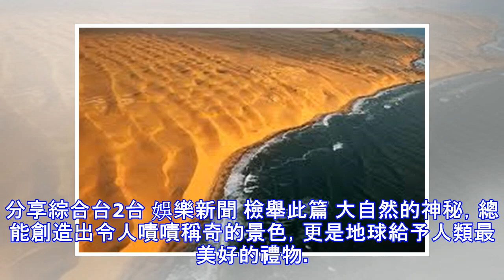來自「地球的神奇力量」！ 太平洋與大西洋：交界處海水不相融的秘密…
分享綜合台2台 娛樂新聞 檢舉此篇 大自然的神秘，總能創造出令人嘖嘖稱奇的景色，更是地球給予人類最美好的禮物。在宇宙的「奇妙構思」下，世界上的各個角落，都有它的神來一筆。譬如我們所熟知的「太平洋」(The Pacific Ocean) 與「大西洋」(Atlantic Ocean)，交界處竟然壁壘分明？都說「百聞不如一見」，接下來就一起去看看吧！ ▼人們常說的「黑白海」，指得便是太平洋與大西洋交界處，所出現的奇特現象。同是海洋，除了面積和分佈區域的不同，似乎就沒有其他區別了。因此在許多人的設想中，不同區域的海水理應可以融合在一起。然而會出現這樣的景觀，正是因為太平洋與大西洋雖然「兩海相連，但卻無法相融」。 ▼一樣都是海水，為什麼卻不能相融呢？科學家對此已有所解釋。從表面上來看，看似相同的兩個事物，其內部或許有著千差萬別。首先，太平洋與大西洋的「海底地形」面貌不同，這是造成兩洋之間無法相融的原因之一。 ▼其次，太平洋和大西洋內部所含的「鹽度」比例不同，也會造成兩洋區域交界處難以相融。另外譬如降水量、地殼運動…等，都有可能是造就這獨特地理景觀的原因。 ▼還有位在澳洲(Australia)西岸，有個名叫「Port Gregory」的小鎮，那裡有著綿延長達14公裡的「粉紅湖」(Hutt Lagoon)，其美景更是令人目瞪口呆、妙不可言。 ▼其湖水中因為富含β-胡蘿蔔素，因此呈現出夢幻甜蜜的粉...